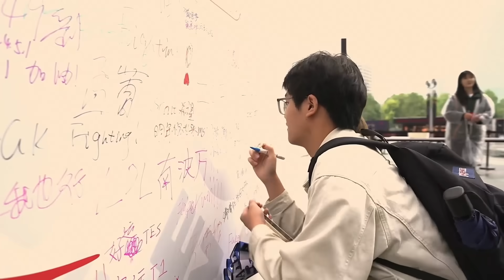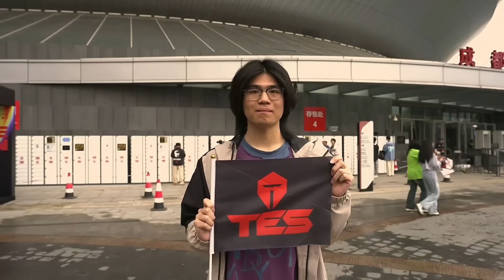FNATIC VS VS GAM ESPORTS - DIA 2 - MAPA 1 - MSI - 2024 - LEAGUE OF LEGENDS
En el Mid-Season Invitational 2024 o MSI 2024Los campeones de cada región competitiva se enfrentan por el título de campeón del MSI. LVP junto a Riot Games te traen la retransmisión en español.

En este Mid-season se enfrentan 12 equipos invitados:

Gen.g

Bilibili Gaming

T1

G2 Esports

Top Esports

Team Liquid

PSG Talon

Fnatic

FlyQuest

GAM Esports

Estral Esports

LOUD